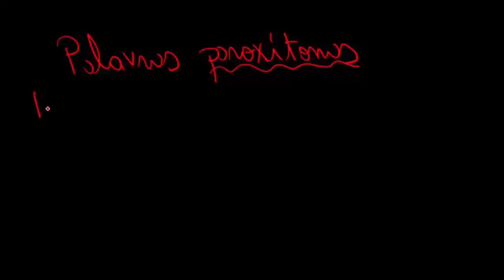A lógica da acentuação gráfica - Português - HORA DO ENEM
A lógica da acentuação gráfica